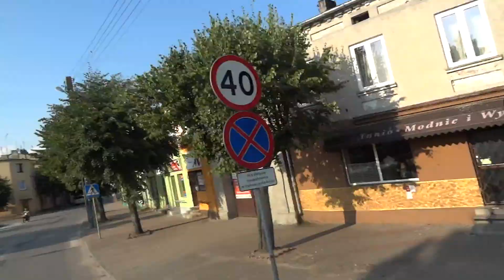Студенты из НовГУ едут по Польше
Американская техника времен ВОВ + русские + флаг Гватемалы = Веселье